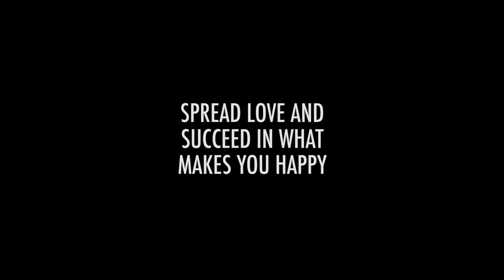SO MANY FRIENDS IN CROATIA!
CROATIA
JUANS INSTAGRAM: @JUANCARRAS.CO